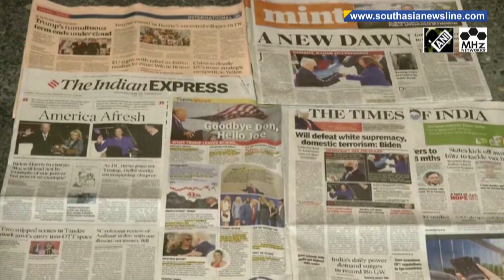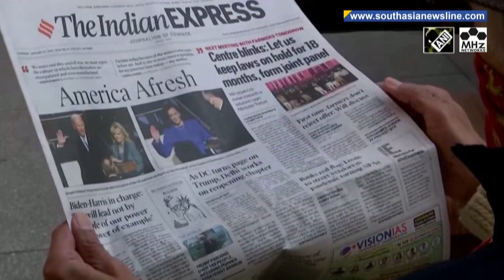Indian PM Modi hopes for a robust Indo-US relationship as Biden, Harris assume office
India’s Prime Minister Narendra Modi while extending wishes to Joe Biden and Kamala Harris on assumption of office as the President and the Vice President of the United States has said he is hopeful that Indo-US relationship will be more robust now.